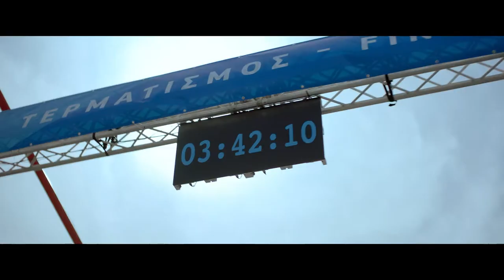Avra "Marathon"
Composed by Iro Lechouriti

CLIENT: 3E
AD.AGENCY: Leon&Partners
Produced by STEFI&Lynx Productions
PRODUCER: Nikitas Rafail
DIRECTOR: Apostolis Papathanasiou
D.o.P.: Ramon Ignacio Malapetsas
ART DIRECTOR: Daphne Koutra
STYLING: Natasa Sarri
CASTING: Eye to Eye Casting (Nikos Vasilakis, Maria Ergul)
MAKE-UP ARTIST: Michelle Ivanof
HAIR-STYLIST: Daniela Bababekova
PRODUCTION MANAGER: Fotis Thomas
ASSISTANT DIRECTOR: Emmeleia Chatziandreou
LOCATION MANAGER: Giorgos Alexopoulos, Kostas Tagkalakis
PRODUCT HANDLER: Kostas Lavranos
PROPS MASTER: Spyros Papatheodorou
CAMERA CREW: Andreas Gaitanidis, Ilias Ktistakis
GRIP: Dimitris Diatsidis
POST PROD. SUPERVISOR: Ephi Papoutsi
EDITOR: Tolis Apostolidis
COMPOSITOR: Loukas Paletsakis
COLOUR: DCS-Tony Ford
VOICE OVER: Yiannis Sideradis